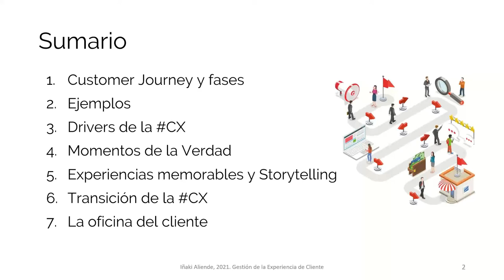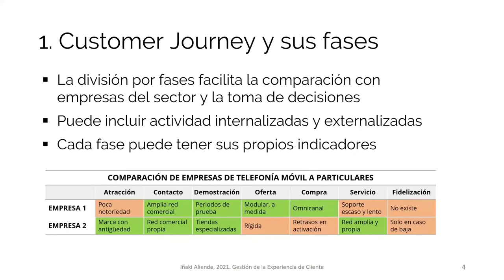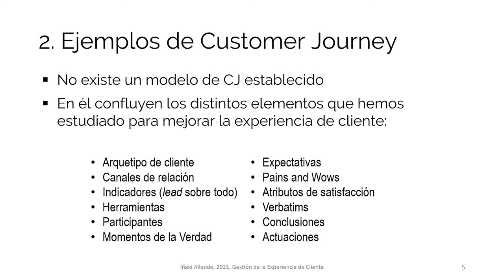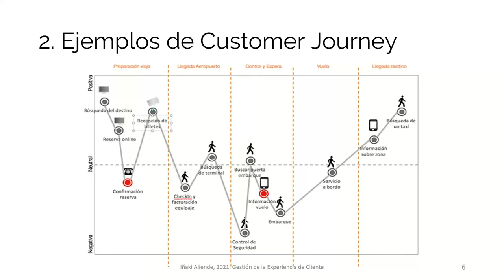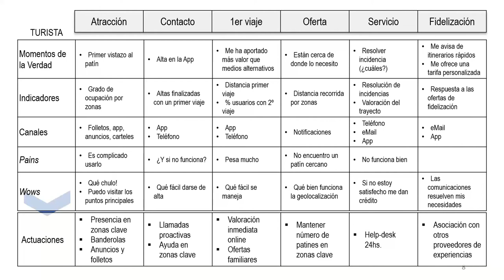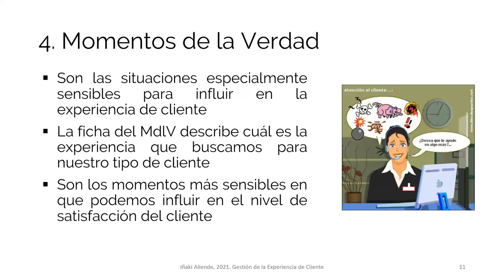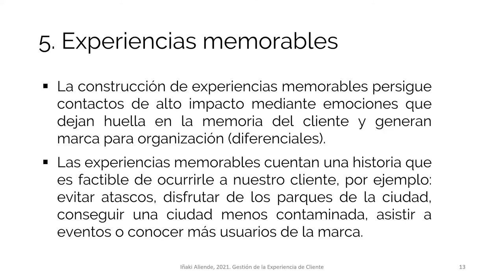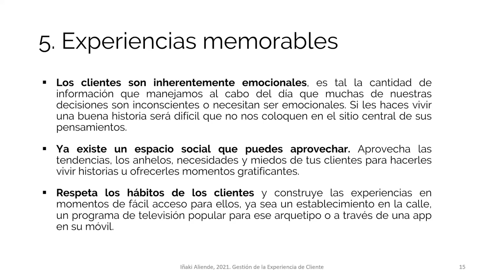Customer Journey MASTERCLASS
Customer Journey Masterclass muestra cómo elaborar la customer journey de los clientes de tu empresa, paso a paso.

0:00 Introducción
1:31 Definición de Customer Journey
6:09 Ejemplos de Customer Journey
10:54 Construir el Customer Journey
22:08 Drivers de la experiencia de cliente
25:47 Momentos de la Verdad
32:52 Experiencias memorables
39:41 Otros vídeos